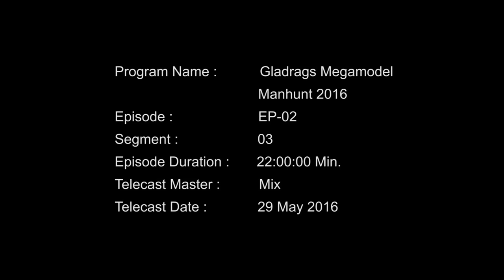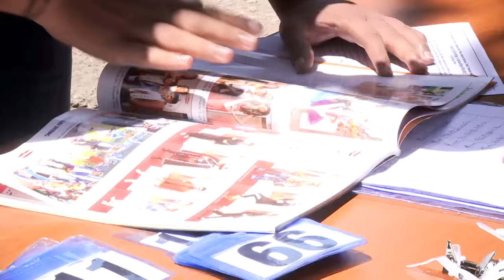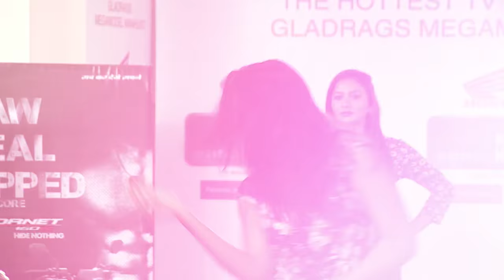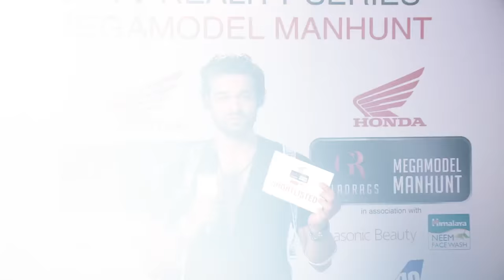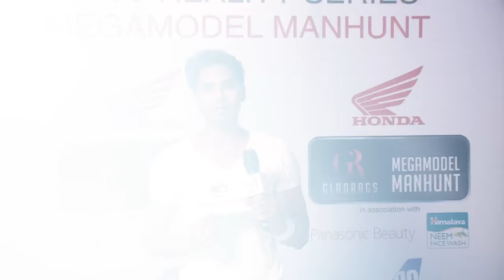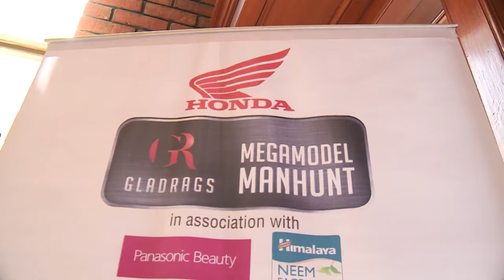Honda Gladrags Megamodel Manhunt 2016 Programme 2